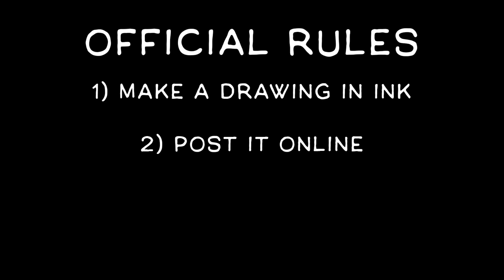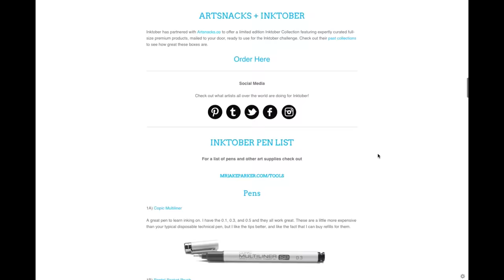How To Do Inktober!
What is Inktober? How do you do it? What pens and art supplies should I use? Answers here!